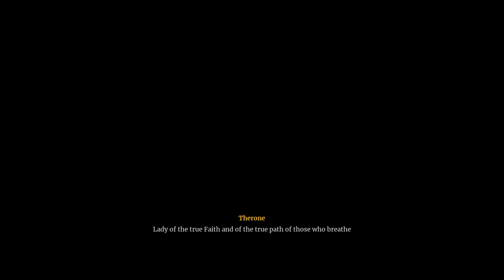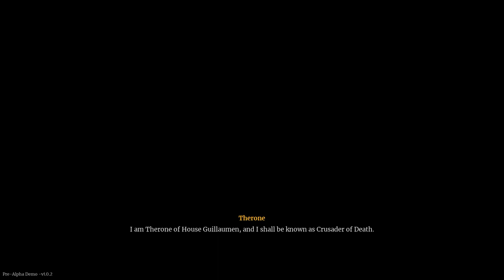Deathbound - Quick play First Impression Gameplay Demonstration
Today, we demo Deathbound, a souls-like action game with a mechanic where you morph into difference characters.